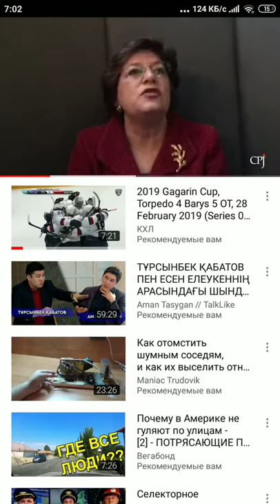She come to Kazakhstan then lecture us Nazarbayev is dictator) Is she know another famous qazaqs?No)